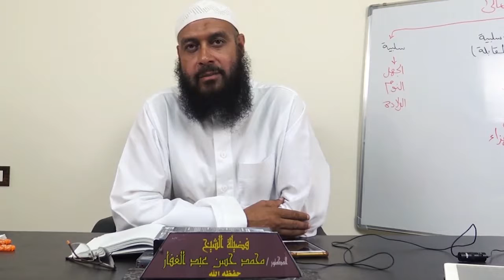المجموع شرح المهذب - كتاب السير 14/10/2019